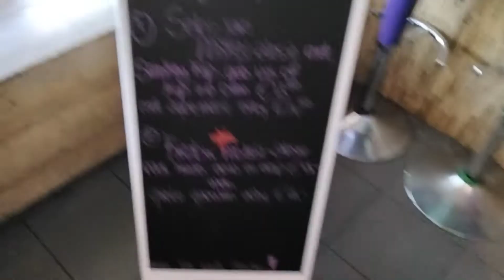Phia’s Maaltijden zaterdag 10 september " Sebi-Jari Moksi-Alesie en Krabu🦀 Moksi-Alesie 😋